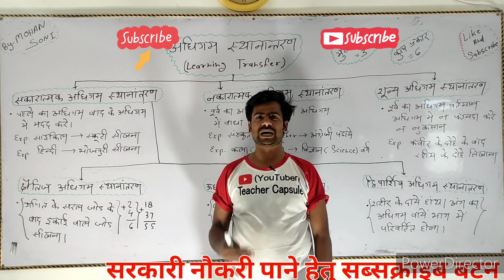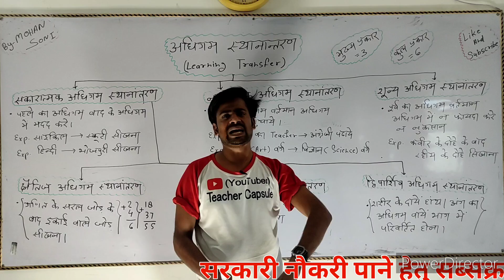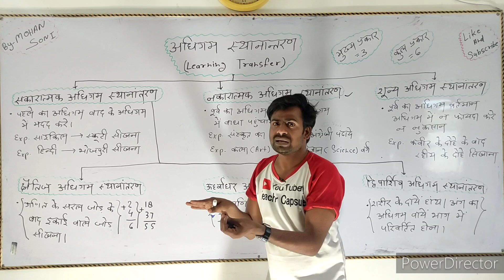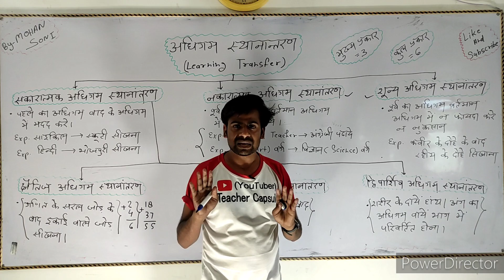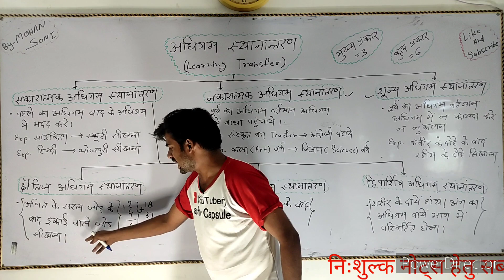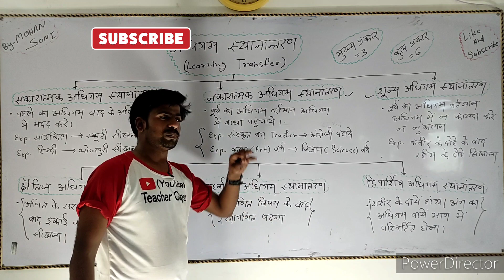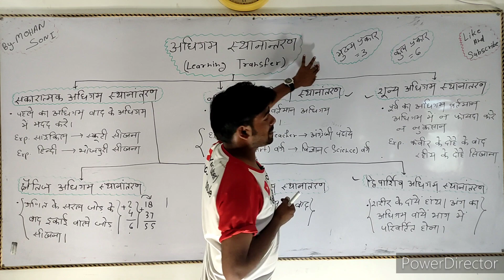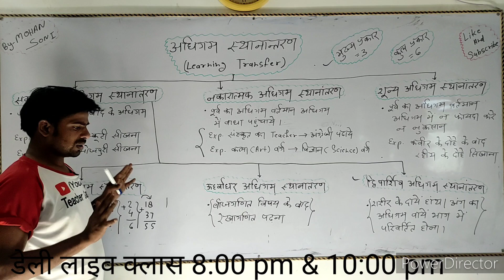अधिगम स्थानांतरण अधिगम स्थानांतरण के प्रकार uptet ctet mptet super mohan //BY-MOHAN SONI